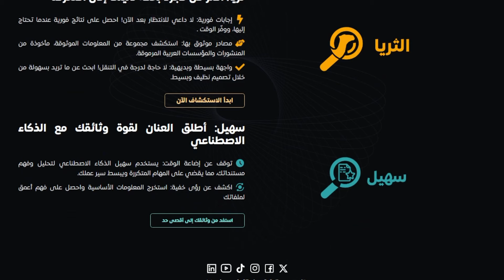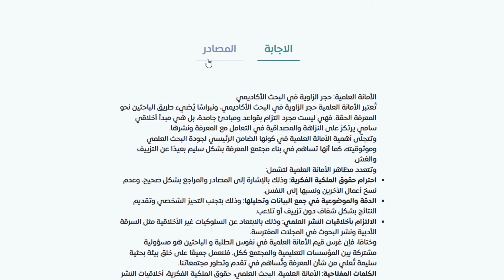NOJOOM SUHAIL | سهيل لفهم وتحليل المحتوى العلمي والأكاديمي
تعرف_على_سهيل ⁉️
🔹"سهيل" هي خدمة ذكية أطلقتها منصة نجوم، تعتمد على تقنيات الذكاء الاصطناعي المتطورة لفهم وتحليل المحتوى العلمي والأكاديمي المعقد، وتقديمه للمستخدمين بشكل مبسط وسهل الفهم.